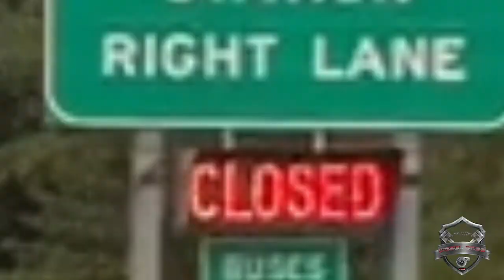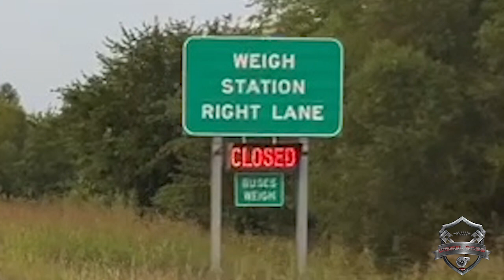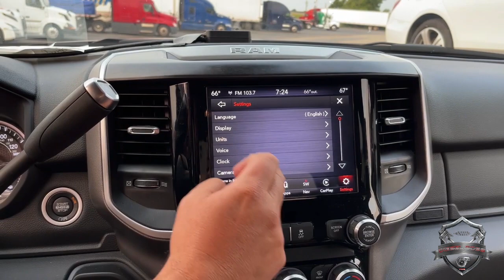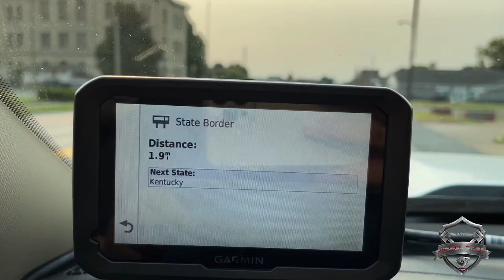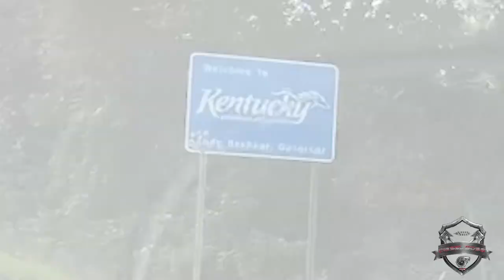MINI CEGONHA QUASE FOI ESMAGADA POR UM CAMINHÃO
BATEU NA MINI CEGONHA TIVE QUE SEGURAR ELE PRA NAO FUGIR

OPA GALERA, FERNANDO AQUI DESSA VEZ UM VIDEO QUE TINHA TUDO PRA SER SO ALEGRIA MAS UM CIDADAO BATEU NO CARRO E JOGOU O CARRO EM CIMA DA MINI CEGONHA! AINDA TIVE QUE SEGURAR O CIDADAO PRA ELE NAO FUGIR! NAO TEVE COMO FILMAR TODA A SITUACAO MAS FILMEI O QUE PODE!!! ESPERO QUE GOSTE DO VIDEO TA MUITO BOM!!

VEJA O VIDEO ATÉ O FINAL PARA VER O DESFECHO DESSA HISTÓRIA!

OBRIGADO A TODOS TMJ!